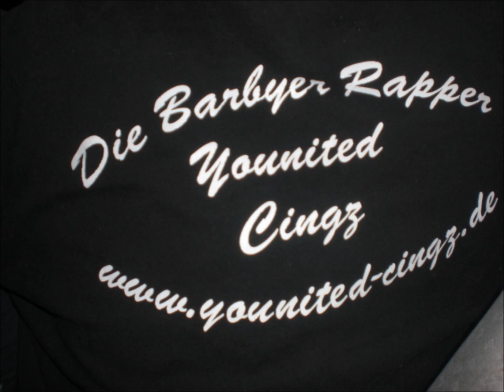oRioN - Nicht vergessen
Es war ne schöne Zeit, Nein es war die Beste .